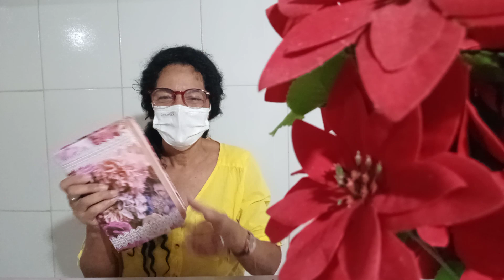Oração sem cessar🌍Deus é amor Devmos Amar a Deus !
1 João 4-7,19,

um feliz dia das mães❤❤❤